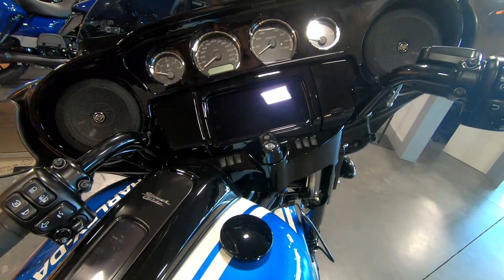New 2023 Harley-Davidson Street Glide ST Grand American Touring Motorcycle For Sale In Medina, OH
to view this New FAST JOHNIE BLU 2023 Harley-Davidson Street Glide ST Grand American Touring for sale in Medina, OH.

Stock# 632640

Description:
2023 Harley-Davidson Street Glide ST Grand American Touring
Elevated pro-touring bagger performance and style for the rider who just can’t ever get enough. The Street Glide® ST model pairs the muscular Milwaukee-Eight® 117 powertrain with tough West Coast styling influences and new dark-and-bronze finishes. Undiminished rider comfort and the iconic batwing fairing appeals to the traditionalist mindset. Meet the new breed of speed from Harley-Davidson®.